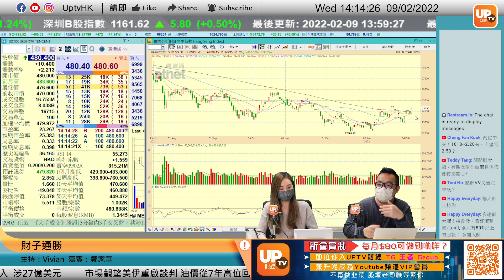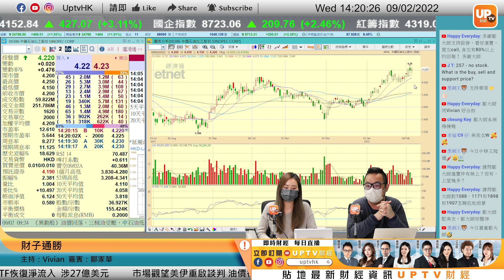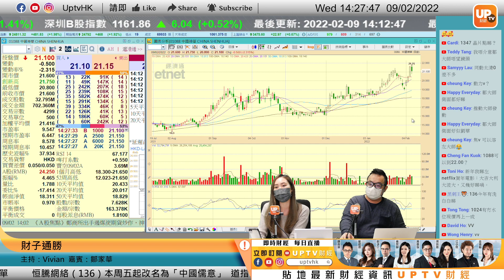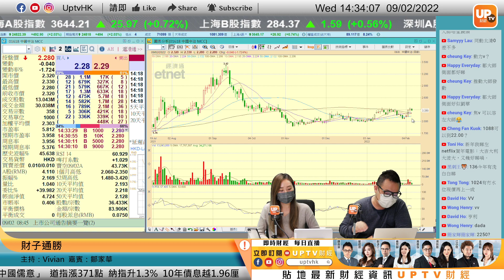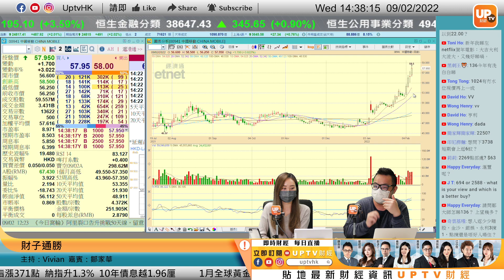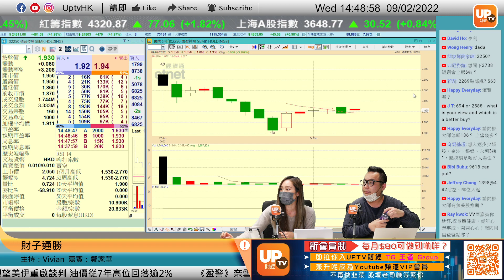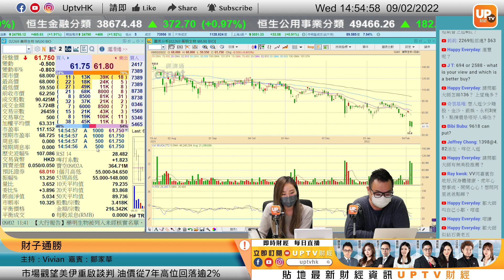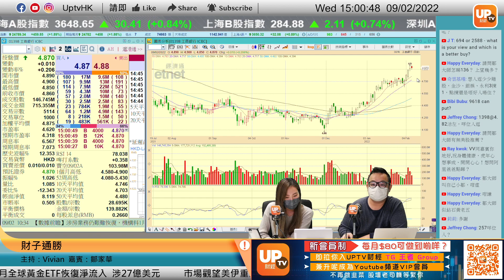騰訊不確定性仍有炒區間 中國鋁業第一棍就知龍與鳳？《財子通勝》 主持：Vivian 嘉賓：鄒家華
騰訊不確定性仍有炒區間 中國鋁業第一棍就知龍與鳳？
建銀國際預期，騰訊去年第四季收入按年增長6.9%，按年則持平約1429億元人民幣，低於市場預期，主要受到遊戲及廣告業務疲弱影響。

建銀估計，因應金融科技及商業服務銷售佔比上升，騰訊毛利率會收窄68點子至43.4%，經調整利潤按年跌12.7%，按季則跌8.7%至290億元，遜於市場估計。

建銀下調騰訊2021至2023年盈利預測3%至11%，以反映遊戲業務及廣告業務疲弱，並下調目標價5.5%至535元。該行稱，仍偏好騰訊的龐大用戶基礎、金融科技及商業服務業務快速增長，及充滿活力的數碼內容生態系統。

個別股票時間點：
00:00
04:36 騰訊 700
09:25 中國海洋石油 883
14:13 動力煤 兗礦能源 1171
17:58 中煤能源 1898
18:53 中國神華 1088
21:34 中國鋁業 2600
27:15 中國中冶 1618
28:33 光大環境 257
30:03 中國移動 941
32:15 中國聯通 762
33:08 滙豐 5
34:28 華虹半導體 1347
36:40 快手 1024
38:57 京東 9618
40:00 阿里巴巴 9988
42:35 德盈控股 2250
44:15 阜博集團 3738
45:50 藥明生物 2269
48:46 銀河娛樂 27
53:04 工商銀行 1398

請多多支持各 UPTV主持
▷專家黃家俊 (黃家俊 Leo Wong)